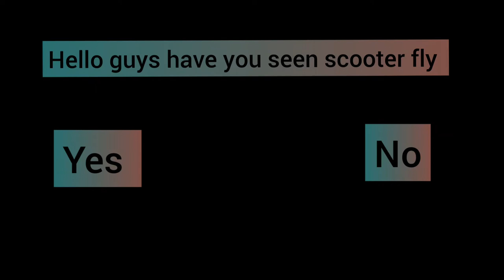Does scooter fly (roblox - brookhaven)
let's see if the scooter fly or not
im sure you guys will choose no